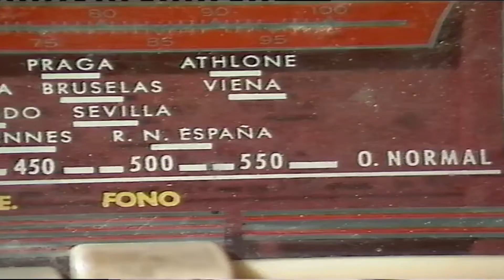Per a Mister Crack!!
El dial de la ràdio està ple d'emissores. Ple de professionalitat, serietat, informació, bona música de tots els tipus, estils i colors; de grans i experts tertulians i de continguts d'actualitat a l'instant, confirmats, verificats i amb els seus corresponsals a peu micro que ens mantenen informats segon a segon. El dial és ple de dalt a baix i que això ho entengui tothom no és fàcil en un món de cracks!
Ara bé, que improvisi, trenqui motlles, provi tot i de tot i no segueixi estructures bàsiques no conec cap, per aquest motiu si t'agraden les diferències i recordes els invents del TBO segurament buscaràs Ràdio Vila-sacra i no per res sinó per tot. Observa, escolta, raona i sentiràs.